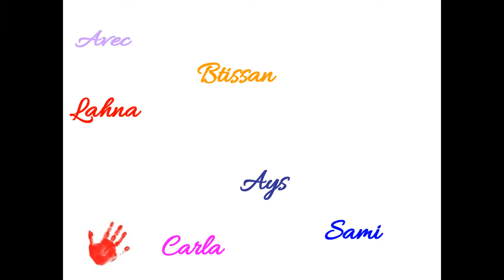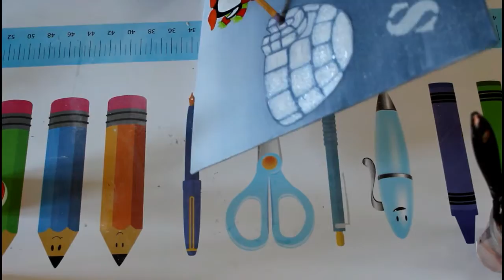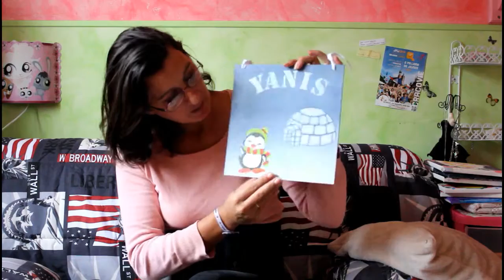(tuto) reproduction et mise en couleur du modèle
bonjour
a travers de mes vidéos je souhaite partager avec vous mes passions . exposition ,DYI , tuto haulet bien d'autre .

merci d'avoir visionner cette vidéo
a bientot